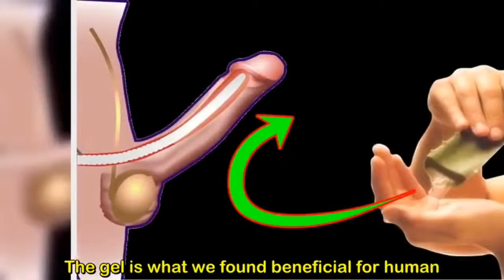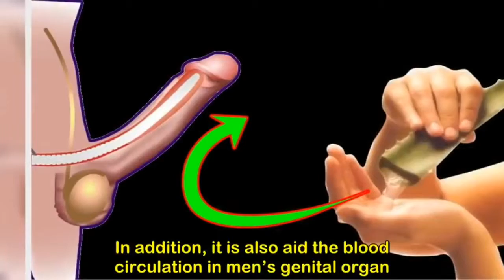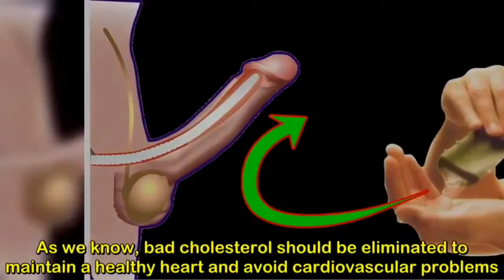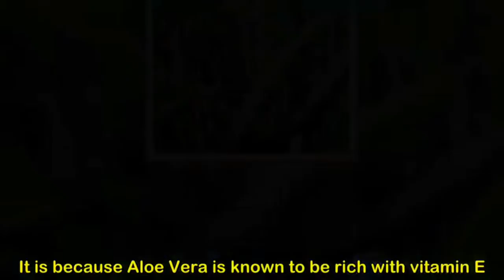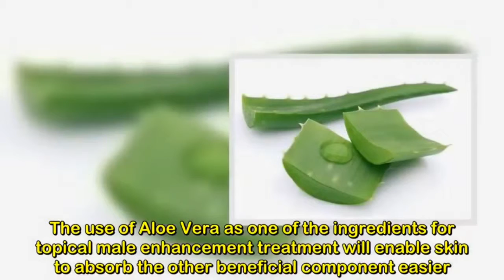March 30, 2019